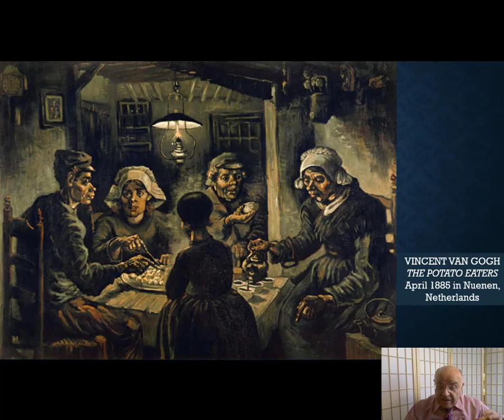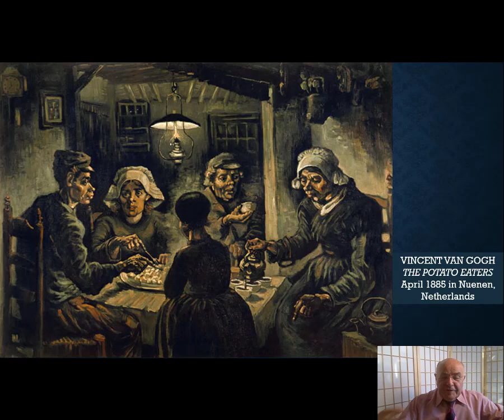THE EUCHARIST IN ALL THINGS WITH VAN GOGH THE POTATO EATERS